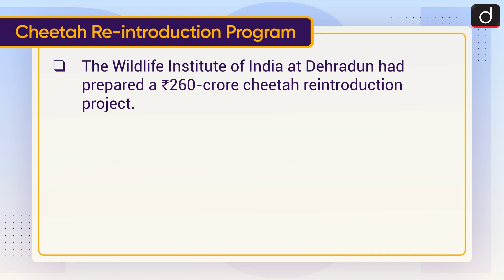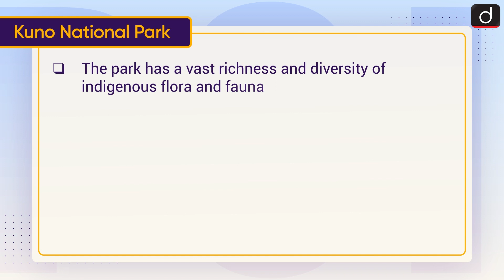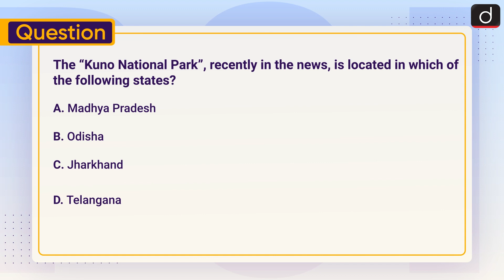Cheetah Re introduction Project – To The Point | Drishti IAS English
This video covers the given topic, ‘Cheetah Re-introduction Project’ in the following structure:

1. Why in News?
2. About the Cheetah
3. Cheetah Re-introduction Programme
4. Kuno National Park